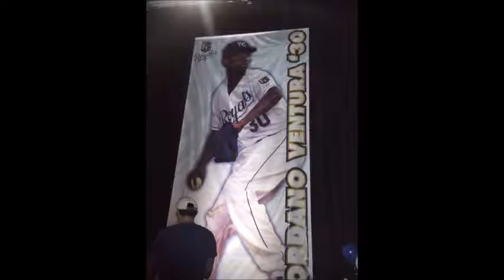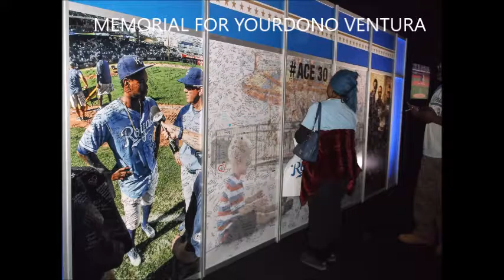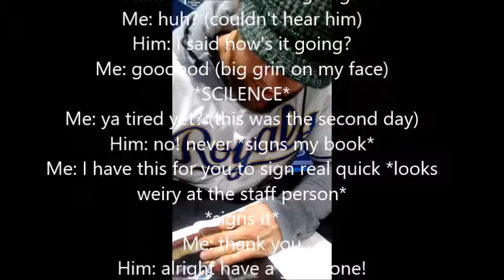Fanfest 2017!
MY LINKS!